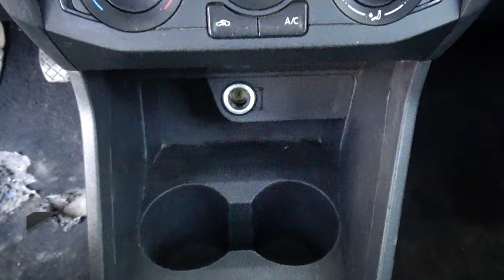Volkswagen / Saveiro / 2021 - 29397